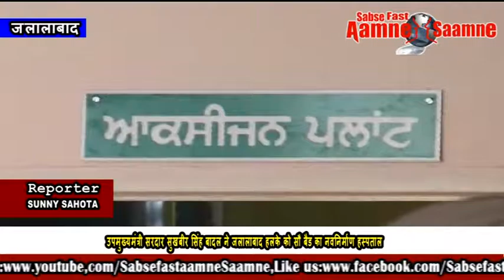उपमुख्यमंत्री सरदार सुखबीर सिंह बादल ने जलालाबाद हलके को सौ बैड का नवनिर्माण हस्पताल